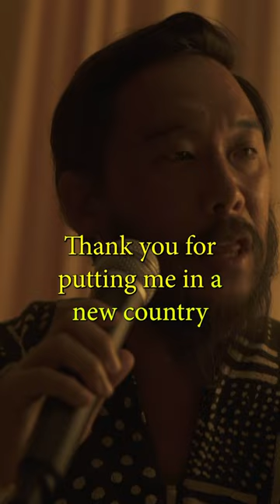Unlocking the Secret to Escaping Yourself with David Choe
In this video, David Choe shares a secret to escaping yourself and living a more fulfilling life. By focusing on what we're grateful for, we can start to change our perspective and live a more joyful and fulfilling life.

If you're looking for ways to change your life for the better, then this video is for you! David Choe shares a secret to escaping yourself and living a more fulfilling life. By focusing on what we're grateful for, we can start to change our perspective and live a more joyful and fulfilling life.